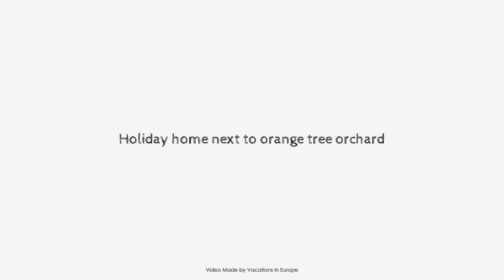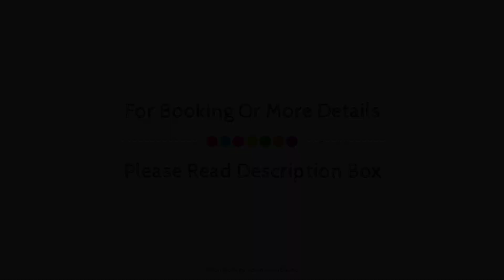Holiday home next to orange tree orchard, Vrahati, Greece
Searching For
1. Holiday home next to orange tree orchard - Vrahati
2. Holiday home next to orange tree orchard - Vrahati Virtual Tour
3. Holiday home next to orange tree orchard - Vrahati Rooms
4. Holiday home next to orange tree orchard - Vrahati Amenities
5. Holiday home next to orange tree orchard - Vrahati Videos
6. Holiday home next to orange tree orchard - Vrahati Offers
7. Holiday home next to orange tree orchard - Vrahati Deals
Audio Credit:
Track Title: Reasons To Hope
Artist: Reed Mathis